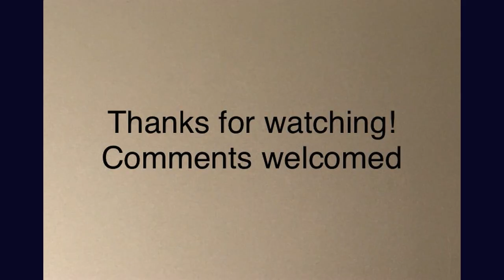Danny Kean & Friends "Crazy Days" Live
Danny Kean, Phil Bloom, and Mark Bowers at The Red Lion, NYC
"Crazy Days" © Danny Kean from the "Danny Kean" album
Video by Unsteady Freddie
Follow Danny